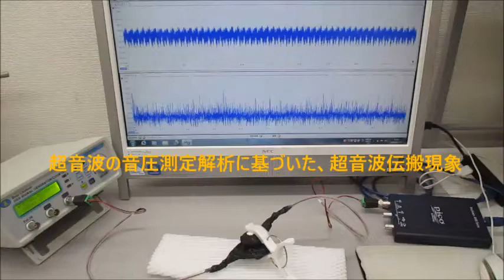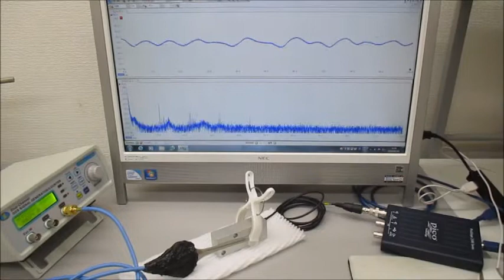超音波発振制御実験（メガヘルツの超音波プローブ）